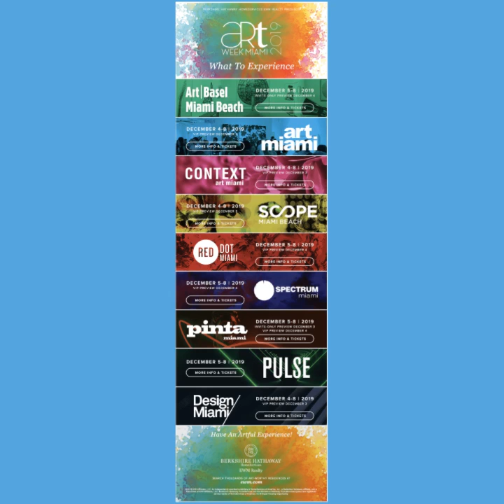Miami Art Week- Art Basel- Are you ready to Basel?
Every December visitors come to Miami and get to experience amazing art at multiple art fairs throughout Miami including:

Art Basel Miami Beach
Art Miami
Context Art Miami
Scope Miami Beach
Red Dot Miami
Spectrum
Pinta
Pulse
Design Miami

Brian C. Smith
Berkshire Hathaway HomeServices EWM Realty
Edgewater 🚤 | Miami Beach ⛱ | Luxury Real Estate 🍾
BrianSmithSouthFlorida.com